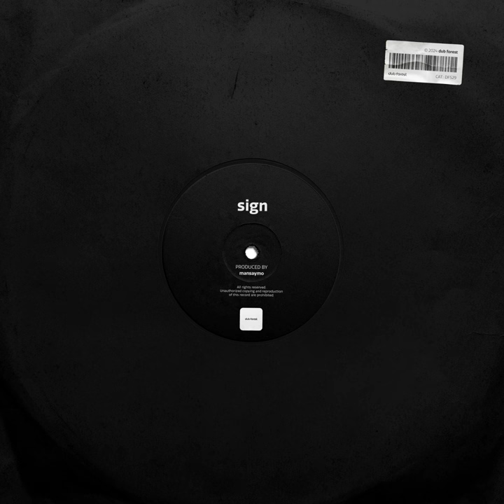Sign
Sign · mansaymo

Producer: Mikhail Pilipenko
Composer: Mikhail Pilipenko